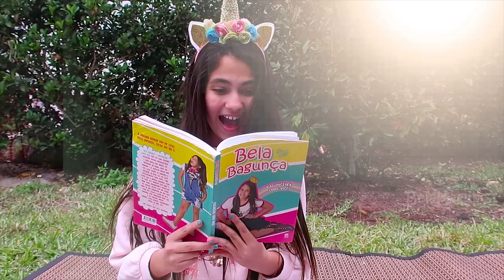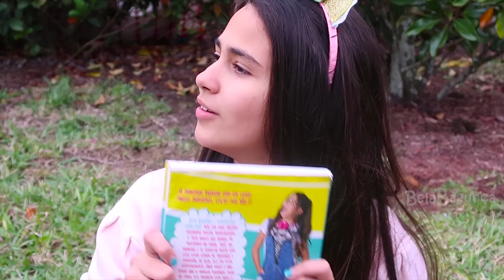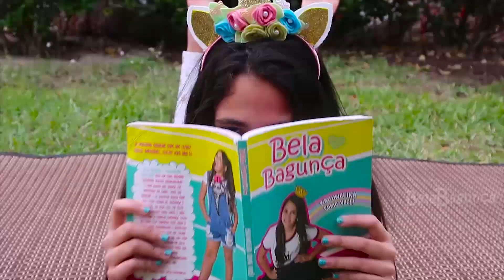CRIANÇA Finge Brincar Brincando com Roleta. Historinha engraçada para criança | Bela Bagunça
Kids Pretend Play at home with Roulette